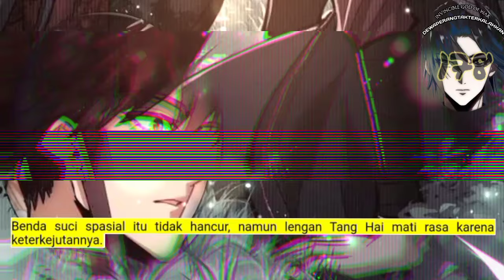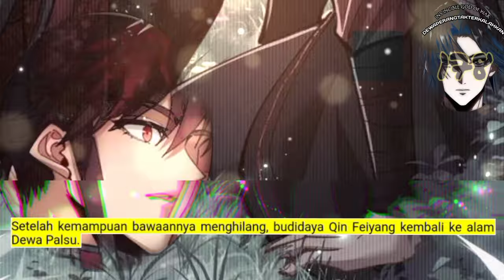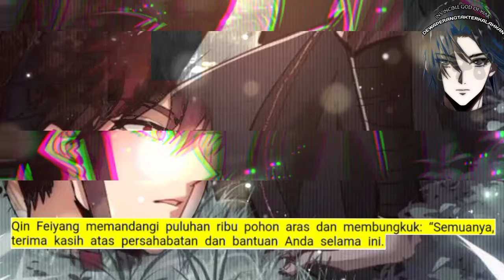Dewa Perang tak Terkalahkan season 178